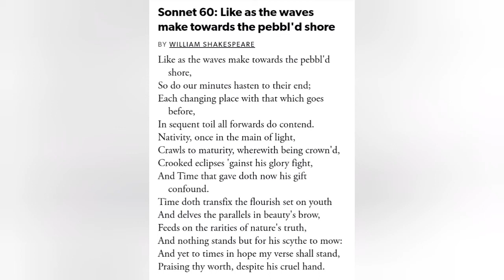Shakespeare sonnet 60 in Tamil for scert exam